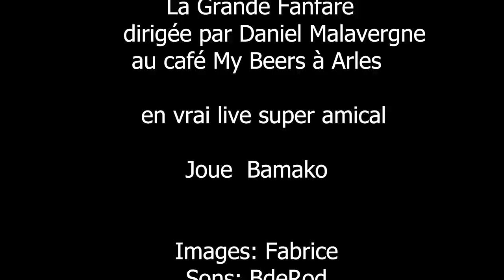La Grande Fanfare joue Bamako à Arles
Un live de la Grande Fanfare au café My Beers à Arles, sous une direction de Daniel Malavergne.